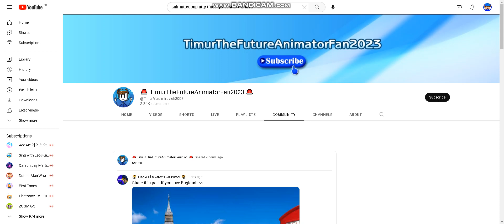i subscribe to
credit by @TimurVladimirovich2007